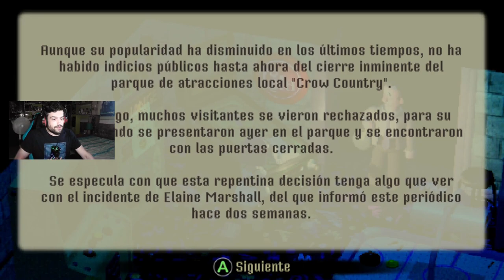EL REINO OCEÁNICO | Crow Country #3